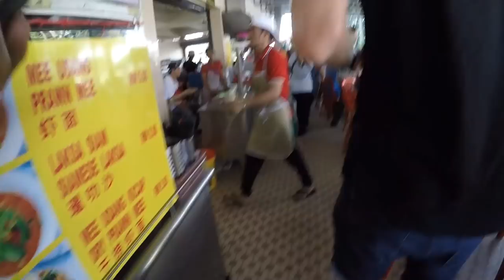IS THERE ANYTHING BETTER THEN LOCAL FOOD? - RNB take on New Hollywood , Ipoh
RNB - Rob N Brendan

Two Professional Footballers based in Malaysia. Rob has represented the Australian National Football Team (Socceroos) and Brendan has represented the Malaysian National Football Team.

Rob n Brendan have played against each other in the A-league (Australian Football League) and also against each other in the MSL (Malaysian Super League) but now find themselves plying their trade on the same team, which is based in beautiful Ipoh, Perak.

RNB is a small insight into the lives of Rob n Brendan whilst on their adventures in Perak, Malaysia.